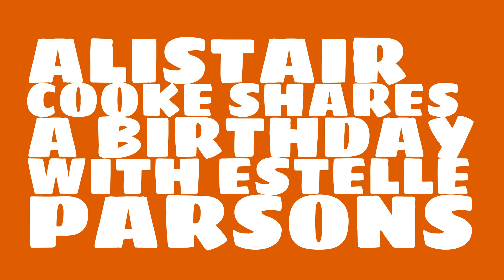What was Alistair Cooke's birthday?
When was Alistair Cooke born? Watch this video to learn Alistair Cooke's birthday and other trivia about Alistair Cooke